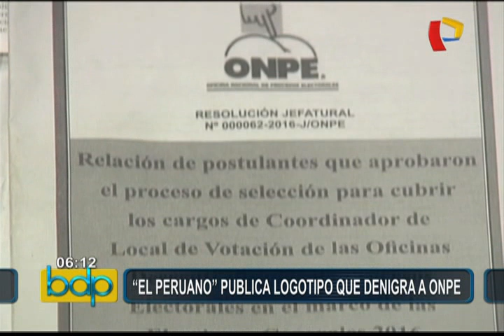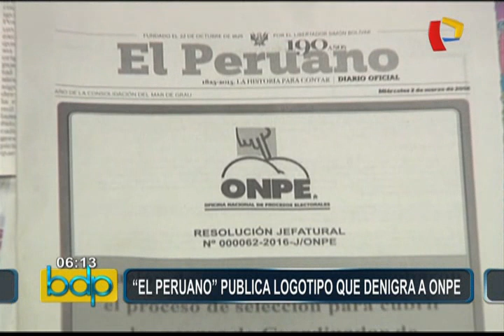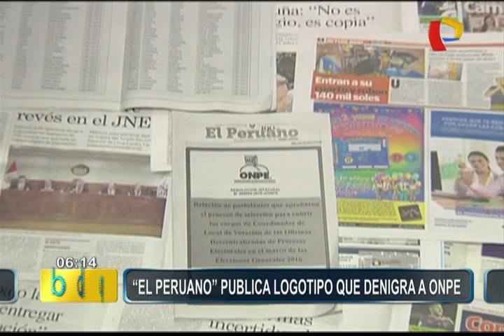Polémica: diario oficial El Peruano confunde logo de la Onpe (2/2)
La publicación ofreció disculpas por el polémico error cometido en su edición de hoy.